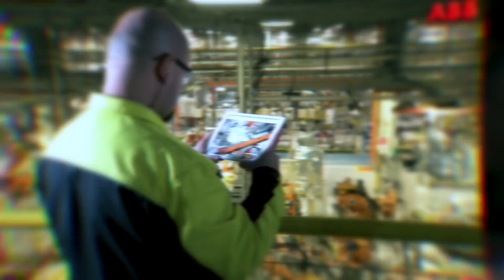Next generation of flexible automation at automatica 2022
ABB’s latest innovations offer greater flexibility and simplicity while lowering the barriers to flexible robotic automation for companies of all sizes across multiple sectors. Here's what's on show at automatica 2022!